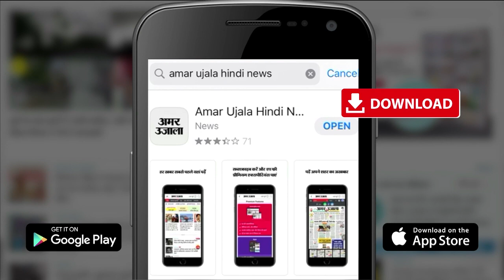महाराष्ट्र ने साइन किए 1.37 लाख करोड़ रुपये के MOU निवेशकों ने महाराष्ट्र पर अपना विश्वास जताया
दावोस में चल रहे विश्व आर्थिक परिषद में भाग लेकर मुख्यमंत्री एकनाथ शिंदे बुधवार को मुंबई लौट आए। एयरपोर्ट पर उनके मंत्रिमंडल के सहयोगियों ने उनका स्वागत किया। बाहर आकर उन्होंने मीडिया को बताया